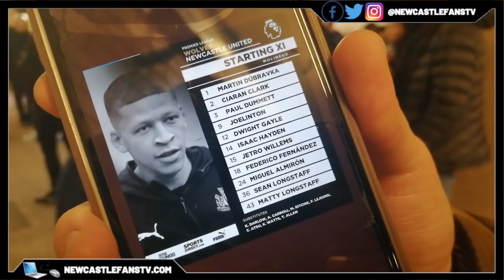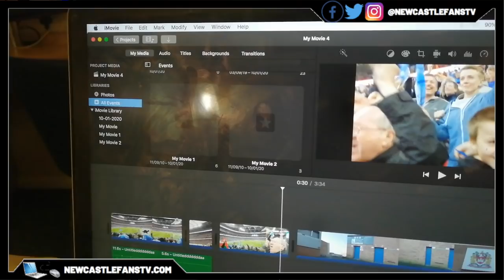MATCH VLOG | WOLVES VS NEWCASTLE | ALMIRON AT IT AGAIN!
Lee vlogs his day as Newcastle took on wolves at Molineaux & came away with a much needed point.